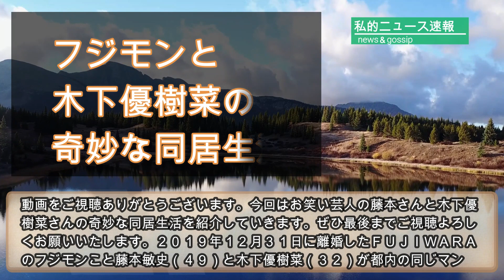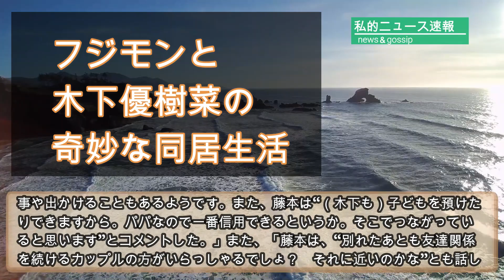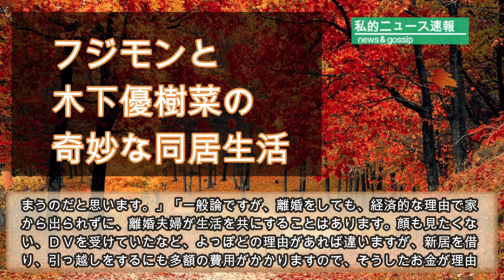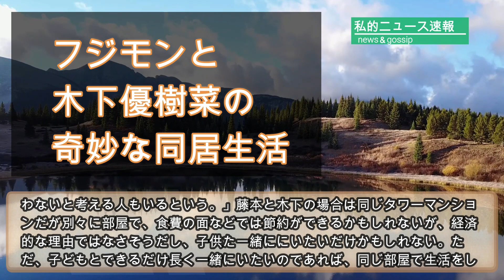木下優樹菜とフジモンが思う新たな夫婦関係がヤバいと話題に‥‥その内容と裏事情に一同驚愕！